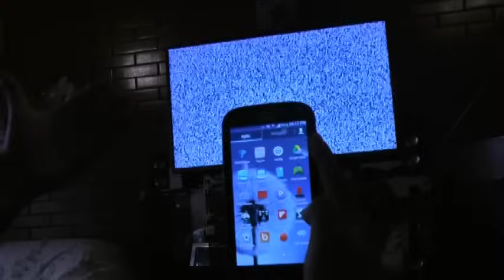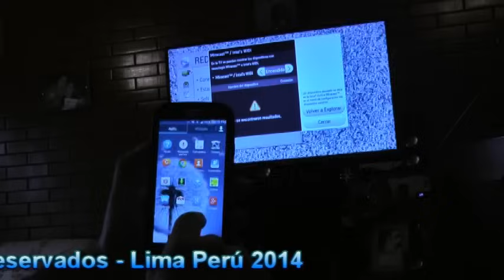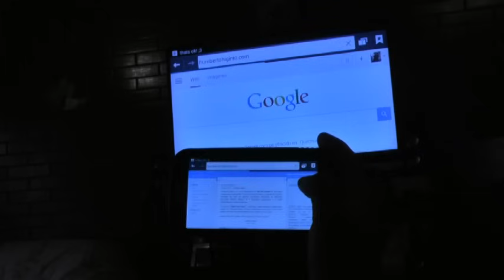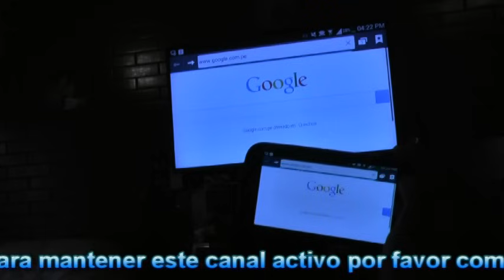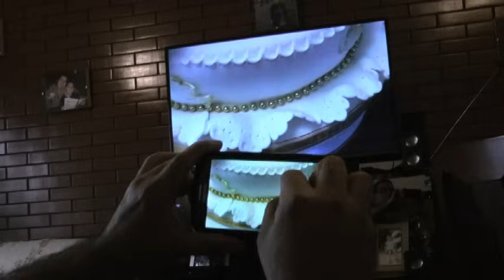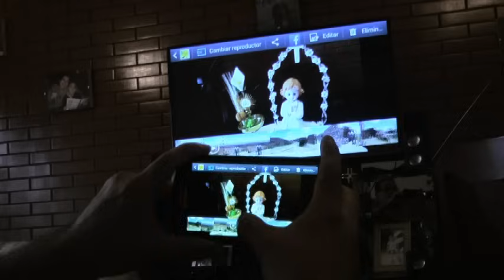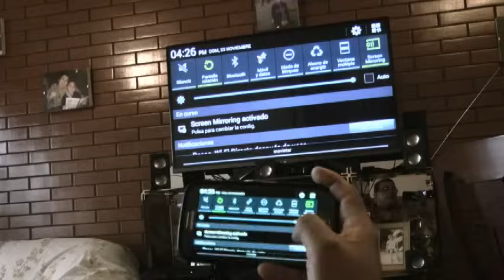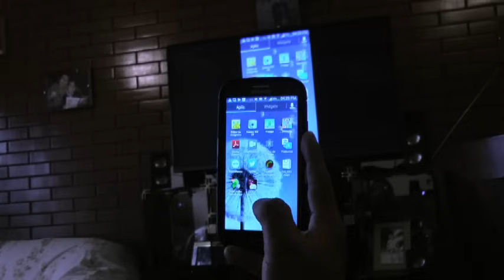Screen Mirroring - Cómo mostrar en el Tv lo que haces en el Celular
En este video les explico como mostrar lo que realizas en tu celular Smart phone sobre la pantalla de tu Smart TV. Esto es importante por que te permitirá mostrar tu partida de un juego sobre el Tv, ademas de realizar presentaciones de trabajo como Diapositivas en reuniones importantes entre otras cosas que desees mostrar tanto en tu celular como en el Tv al mismo tiempo.

Donativo voluntario: Puedes invitarme un Pisco Sour Peruano haciendo un donativo que servira para cubrir los gastos de nuevos componentes electronicos para los nuevos proyectos en mi canal

Puedes optar por esta segunda opcion de Screen Mirroring si existe alguna incompatibilidad con tu celular:

Estos otros videos te pueden interesar:

Ver Videos y Fotos del Celular en el TV a través del Router - Tecnología DLNA - All Share

WiFi Direct - Reproducir Videos y Fotos del Celular en el TV